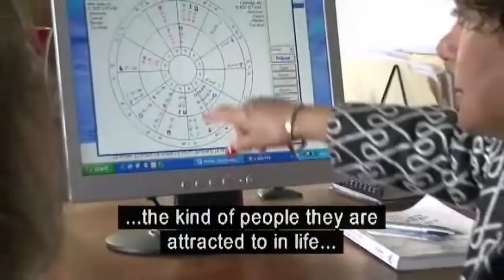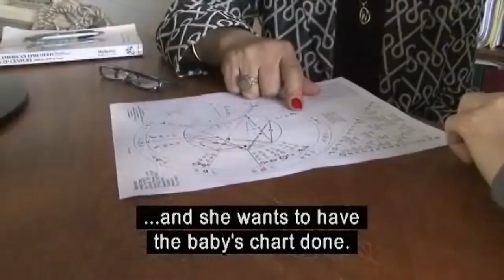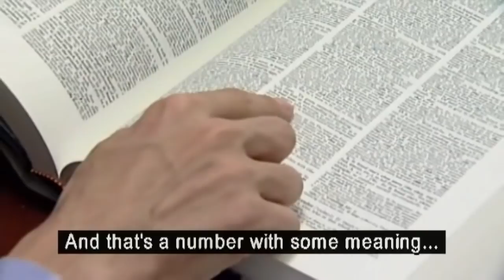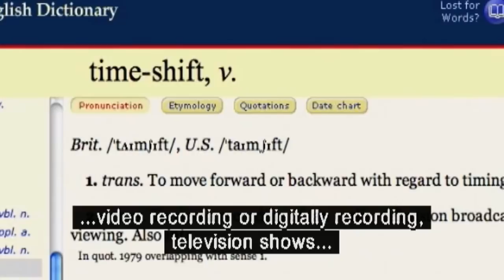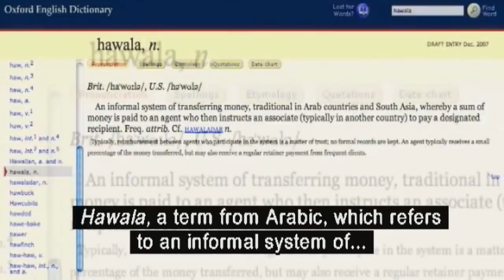TREINO INTENSIVO DE INGLÊS! - 7 ENTREVISTAS PARA TESTAR SUA COMPREENSÃO DO INGLÊS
O vídeo de hoje é um ótimo exercício para treinar sua compreensão oral do Inglês (LISTENING), nível intermediário.
No vídeo são apresentadas diversas entrevistas sobre diversos assuntos, para você praticar bastante. Além dos entrevistados em cada vídeo, também existem as entrevistas no final de cada tema, abordando diferentes pessoas nas ruas.
Eu já havia postado alguns desses vídeos separadamente, porém decidi unir todos para quem quiser assistir ao material completo.